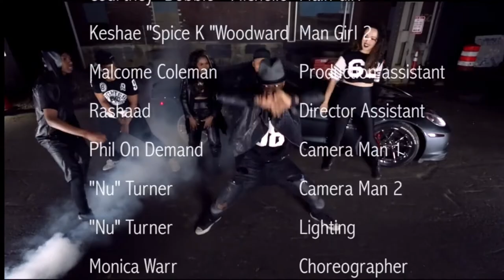Phil Da Great Freak Show Official Video | Dir